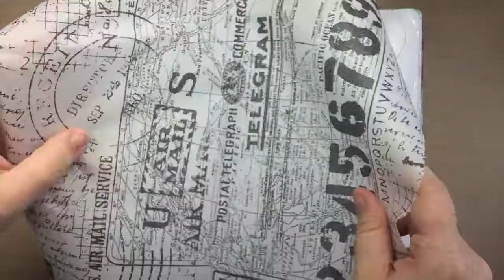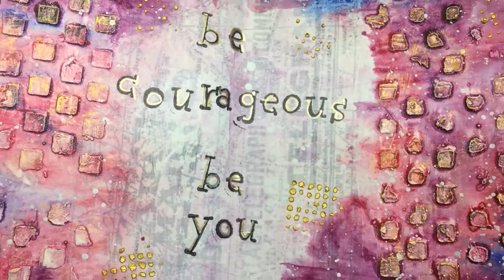Art Journal Mixed Media Tutorial - Be You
An art journal tutorial in mixed media , sometimes called a creative journal. Art Journaling is a fun relaxing way to not only unwind from a long day but also create art even if you don't consider yourself an "artist". I hope you enjoy and get inspired!

Products used:

Liquitex Matte Gel
Liquitex Modeling Paste
Pro Art Geso
Tim Holtz Products